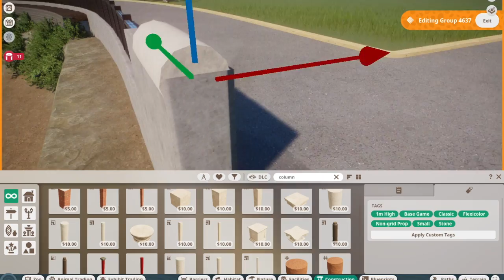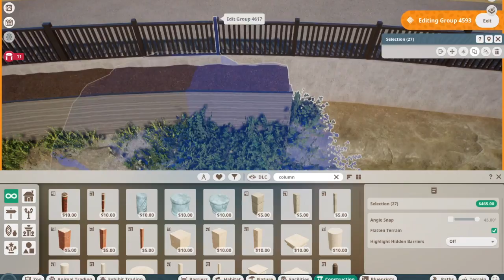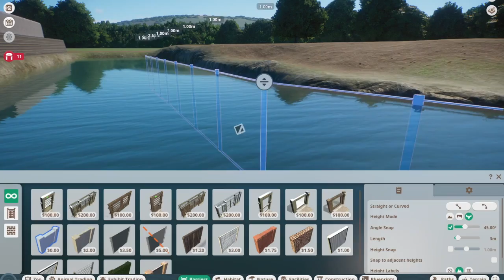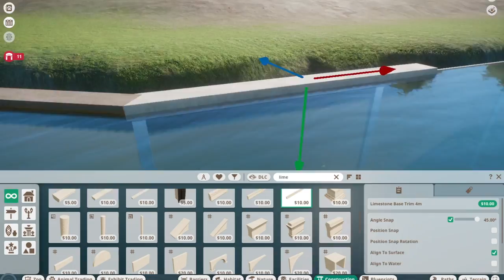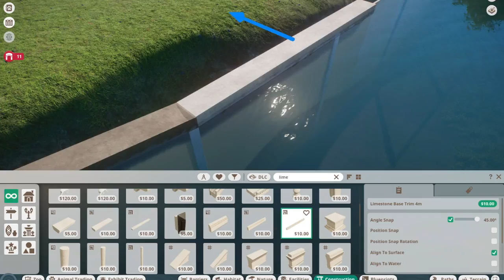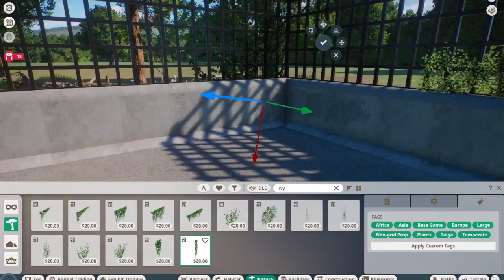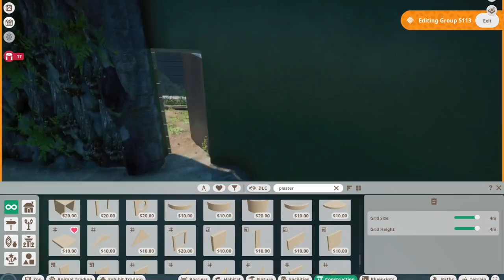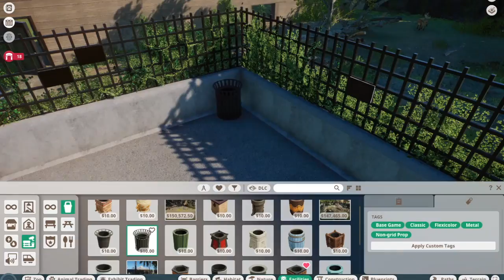Outdoor Cougar Habitat | Brixton Zoo | Ep. 12 | Planet Zoo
The Ultimate Cat of North America!

Today we are back again in Brixton Zoo adding the Cougar to the park! This is the start of the North American Pavillion which will hold 3 different species, the Cougar, Timber Wolf, and the Arctic Fox! Next week we start mapping out the actual building and design the indoor section for the Cougar! I hope you all enjoy and I will see you all on Monday for more JWE2, Bye guys!